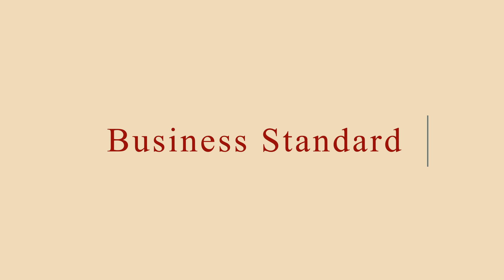Apple iPhone 8 and iPhone 8 Plus: Unboxing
In India, the iPhone 8 base model with 64 GB storage is priced at Rs 64,000 and the higher storage model with 256 GB internal storage is priced at Rs 77,000. On the other hand, the iPhone 8 Plus base model with 64 GB and 256 storage are priced at Rs 73,000 and Rs 86,000, respectively.